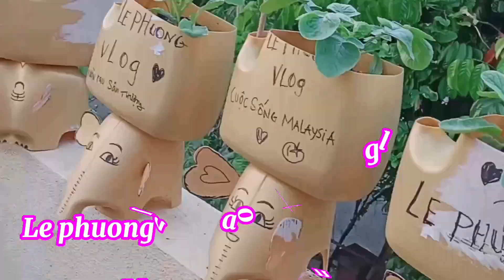Làm bánh gai đi bán cuối tuần ngày mưa nắng - cuộc sống Malaysia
Phuong mến chào tất cả các bạn gần xa đã đến với kênh của phuong
Cảm ơn cả nhà đã xem và ĐK Theo dõi cảm ơn rất nhiều ạ
Chúc cả nhà luôn đc nhiều sức khỏe và niềm vui ❤️